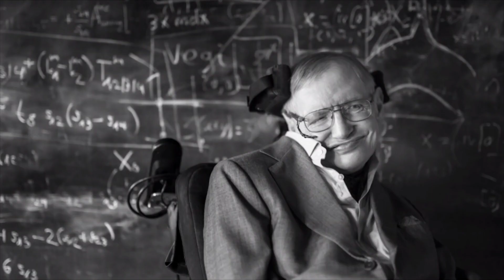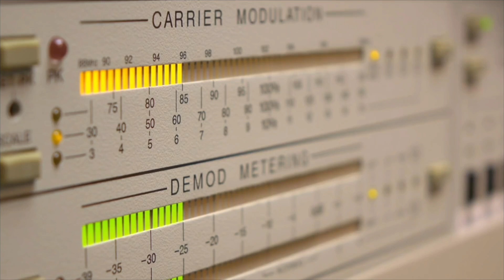What Did Stephen Hawking Say About UFOs, Aliens & Life in the Universe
Click This Link To Open Demat Account In Upstox